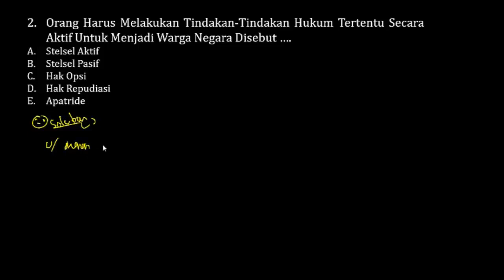Soal SKB Guru PKN Lengkap Dengan Pembahasan - SKB CPNS 2020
Soal SKB KEBIDANAN /BIDAN - SKB CPNS 2020